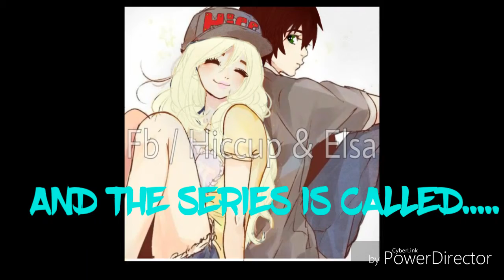I Choose a partner alredy???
This series belongs to me